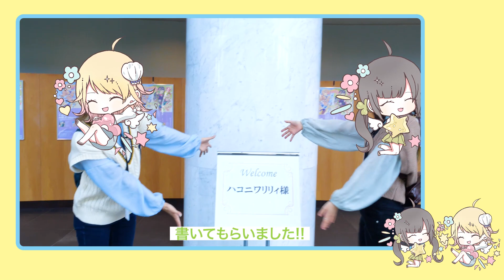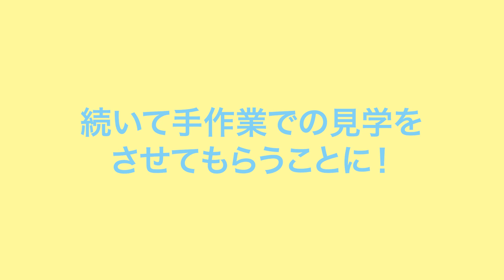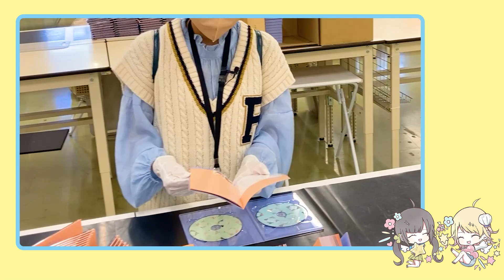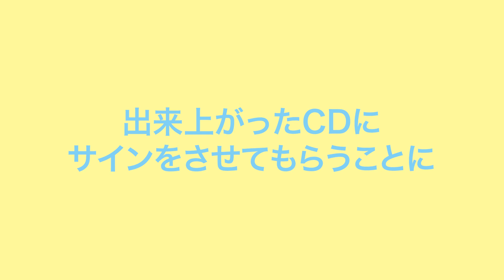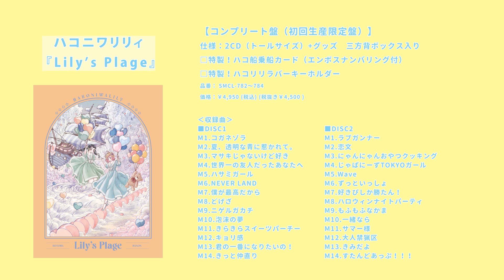【工場見学】ハコニワリリィ 1stアルバム「Lily’s Plage」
ハコニワリリィ 1stアルバム「Lily’s Plage」発売を記念して、CDが作られている様子を観に、二人で工場見学に行きました♪

工場ではCDにランダムでサインを描かせて頂きました！

是非お手に取って頂けると嬉しいです！

ハコニワリリィ 1st Album『Lily’s Plage』
2022/9/28 RELEASE

【コンプリート盤（初回生産限定盤）】
仕様：2CD（トールサイズ）+グッズ　三方背ボックス入り
□特製！ハコ船乗船カード（エンボスナンバリング付）
□特製！ハコリリラバーキーホルダー
品番： SMCL-782~784
価格：￥4,950 (税込) (税抜き￥4,500 )

‹収録曲›
■DISC1
M1.コガネゾラ
M2.夏、透明な青に惹かれて。
M3.マサキじゃないけど好き
M4.世界一の友人だったあなたへ
M5.ハサミガール
M6.NEVER LAND
M7.僕が最高だから
M8.どげざ
M9.ニゲルガカチ
M10.泡沫の夢
M11.きらきらスイーツパーチー
M12.キョリ感
M13.君の一番になりたいの！
M14.きっと仲直り

■DISC2
M1.ラブガンナー
M2.恋文
M3.にゃんにゃんおやつクッキング
M4.じゃぱにーずTOKYOガール
M5.Wave
M6.ずっといっしょ
M7.好きぴしか勝たん！
M8.ハロウィンナイトパーティ
M9.もふもふなかま
M10.一緒なら
M11.サマー様
M12.大人禁猟区
M13.きみだよ
M14.すたんどあっぷ！！！

【通常盤（初回仕様盤）】
仕様：1CD（ジュエルケース）+グッズ
□特製！ハコリリメモ帳
品番： SMCL-785
価格：￥3,190 (税込) (税抜き￥2,900)

‹収録曲›
■DISC1
M1.コガネゾラ

Hanon×Kotoha 2ndアルバム『水声少女』発売中！

Hanon×Kotoha 1stアルバム『恋色同盟』発売中！

ハコニワリリィ 1stシングル『コガネゾラ』発売中！